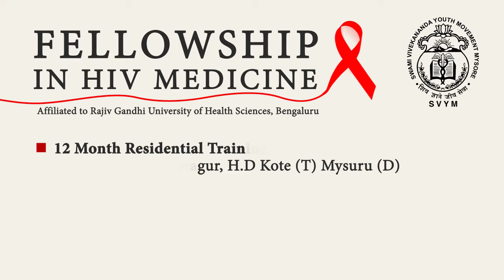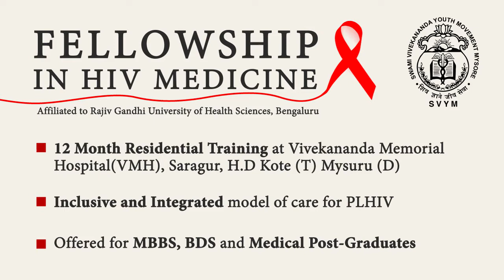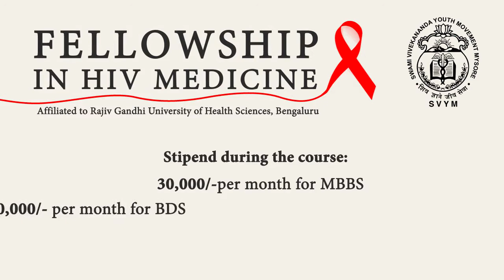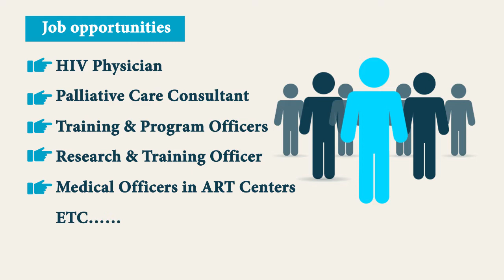Fellowship in HIV Medicine